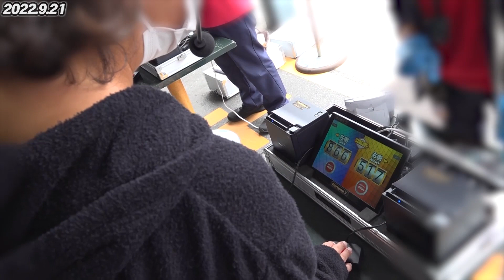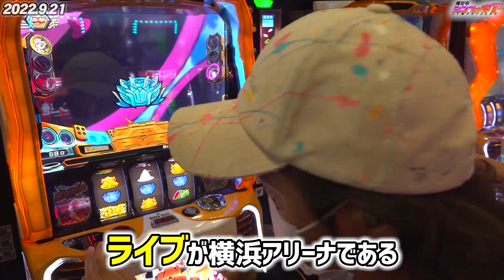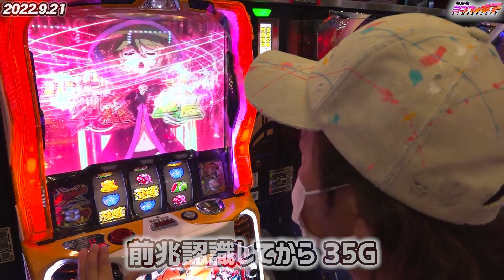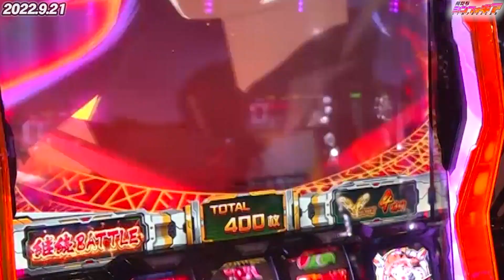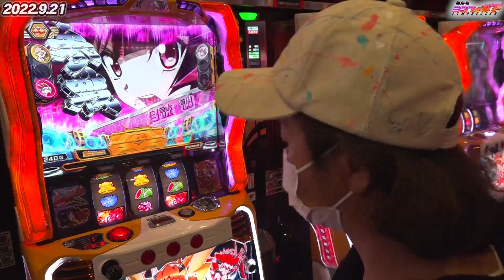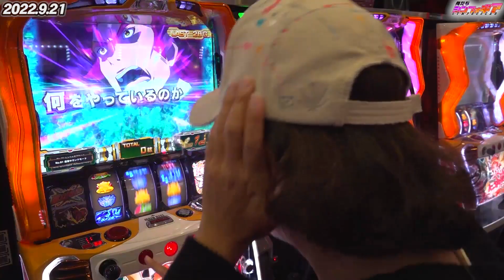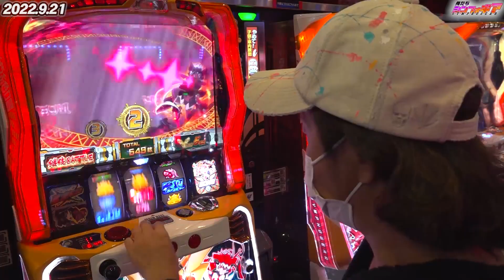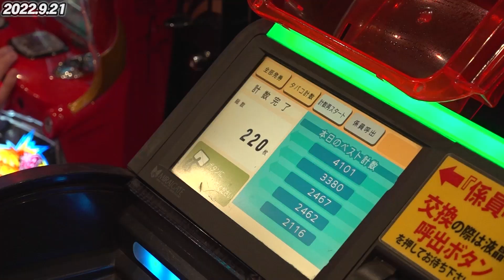4話【俺たちシンフォギア】（シンフォギア）誘惑に負ける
シンフォギアの『特化型番組』がスタート！
しんのすけがこれまで蓄えてきた経験を元に
あんなことやこんなことを妄想しながら全力で打っていきます！

【関連リンク】
しんのすけパチスロ倶楽部